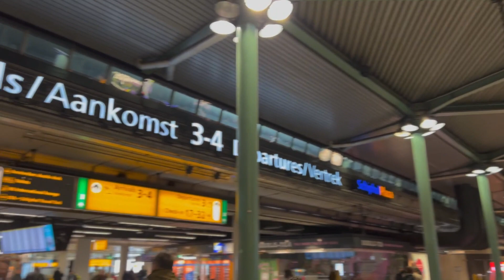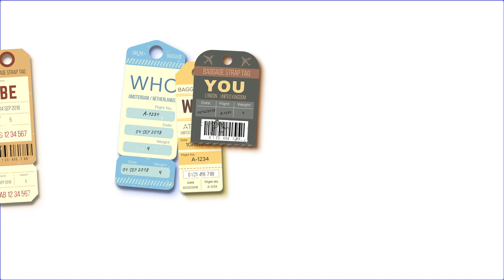I Got More Energy Within One Minute. What Gives You Energy? travel (TTS5E05)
Do you know what gives you energy?
This is going to sound overly simple but ... do more of that.